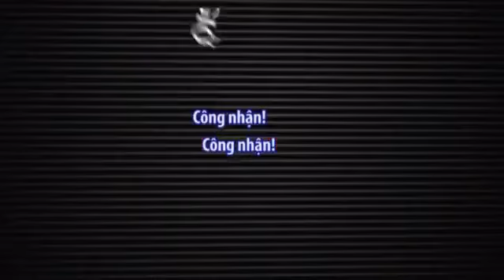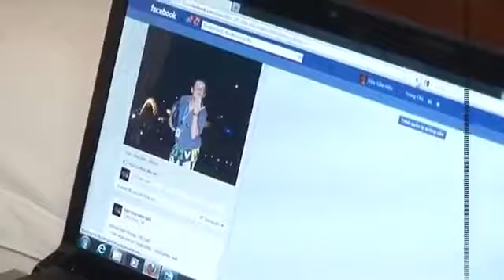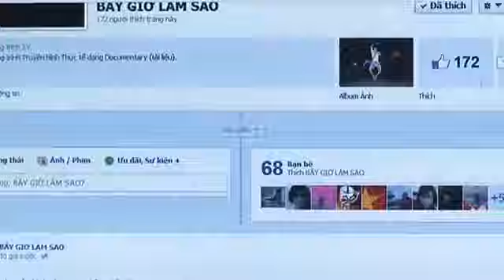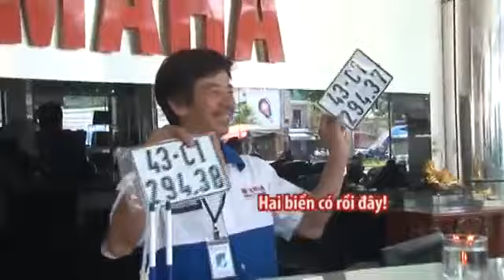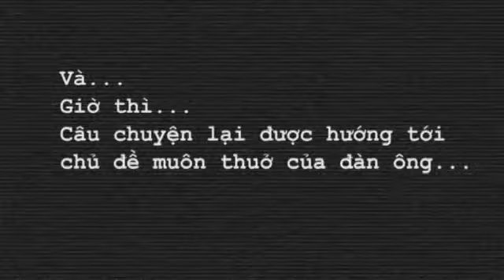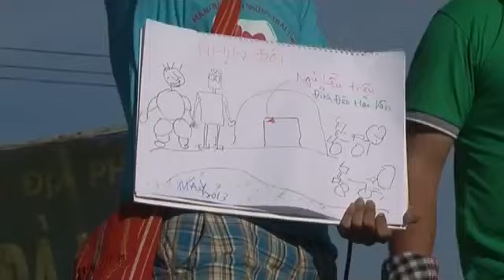Bây giờ làm sao? Tập 1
Một chương trình truyền hình thực tế được tài trợ bởi Yamaha Motor Việt Nam hứa hẹn sẽ mang lại những tiếng cười sảng khoái nhất cho các khán giả trong dịp hè này.

Lịch chiếu:
-22h thứ Sáu hàng tuần trên VTV Đà Nẵng
-21h30 thứ sáu hàng tuần trên HTV3